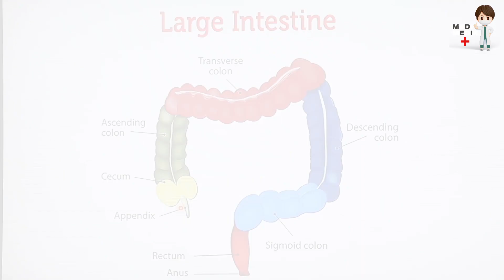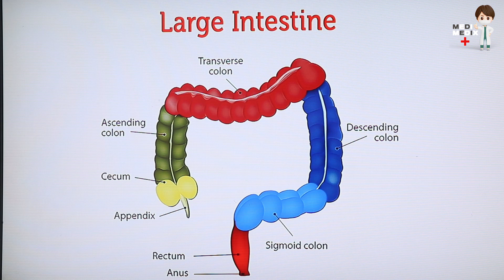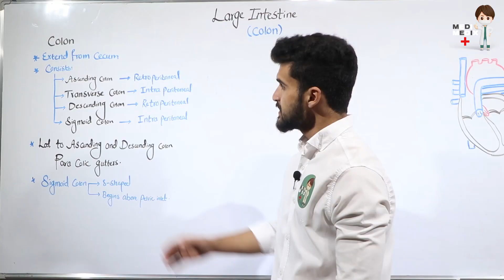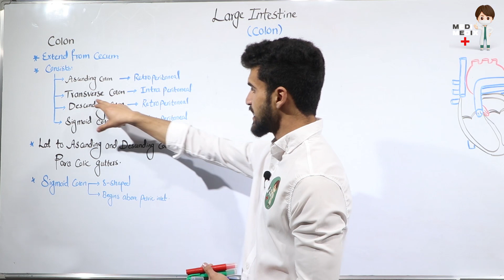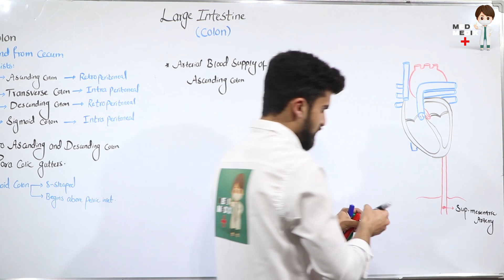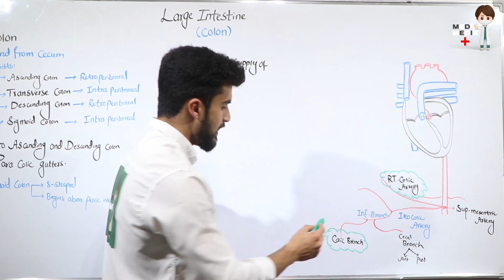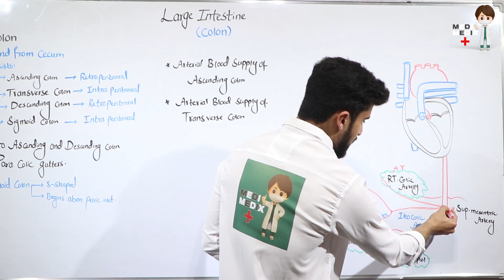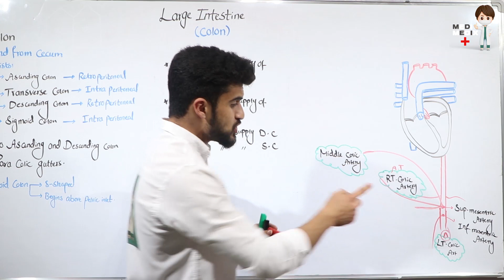Large Intestine "Colon" (Anatomy #81)